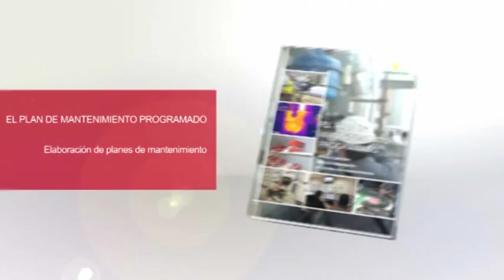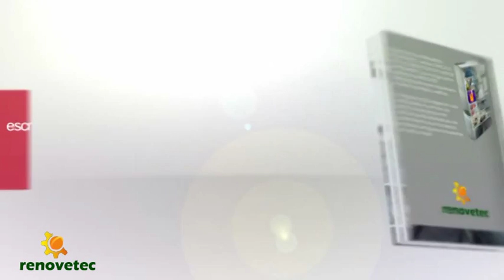VIDEO CURSO 3 EL PLAN DE MANTENIMIENTO: ¿QUE ES UN PLAN DE MANTENIMIENTO?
Antes de comenzar a elaborar un plan de mantenimiento, conviene saber exáctamente qué es un plan de mantenimiento, para conocer así la tarea que tenemos que abordar. En este capítulo se define el plan de mantenimiento como el conjunto de tareas programadas a llevar a cabo en una instalación con el objetivo de que ésta cumpla con sus objetivos de disponibilidad, fiabilidad, vida util y coste de mantenimiento.